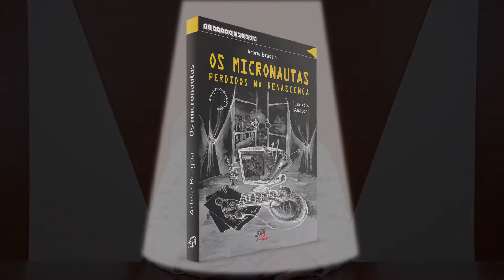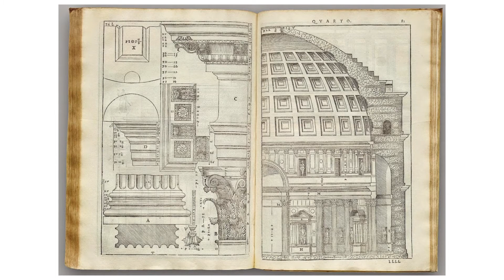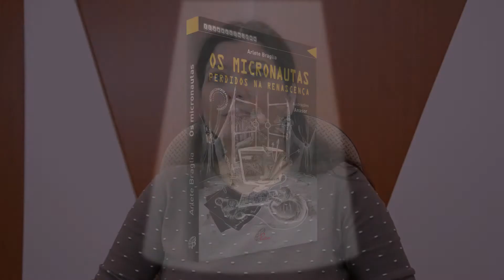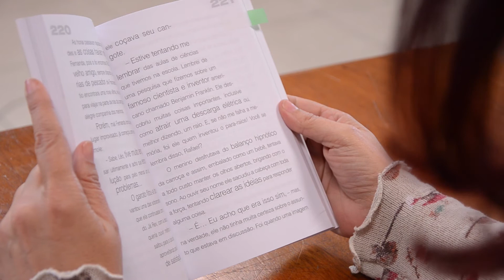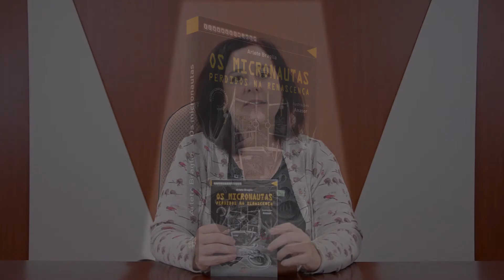PNLD 2020 - Obras literárias | Os Micronautas perdidos na renascença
A proposta da autora de Os micronautas é levar os leitores para uma viagem no tempo através das tecnologias. O livro convida a conhecer a história, as artes e a ciência, instigando o leitor a entender como as coisas funcionam. A saga de Fernanda, Rafael e do gato Rex, que “embarcam” em uma viagem no tempo até a Renascença, na qual conhecem o jovem Leonardo da Vinci, é o gancho para o conhecimento científico.

MAIS INFORMAÇÕES
Autora: Arlete Braglia
Ilustradora: Anasor
Coleção: Tipoassim.com
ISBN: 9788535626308